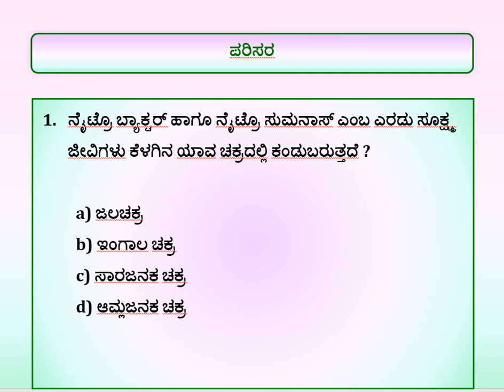PSI Exam Preparation Strategy - Part - 58